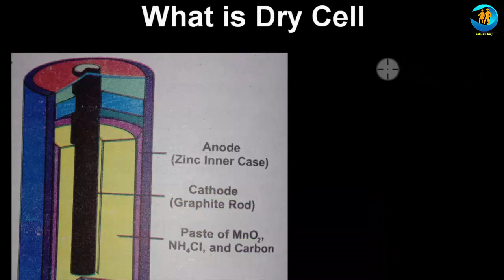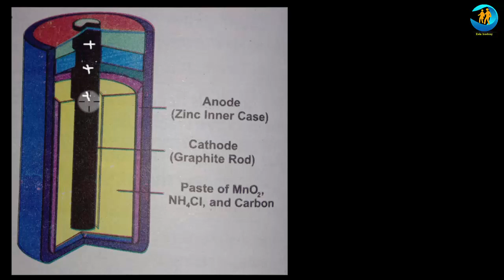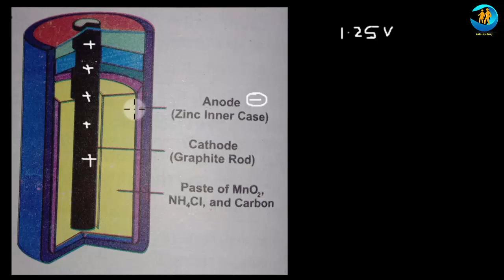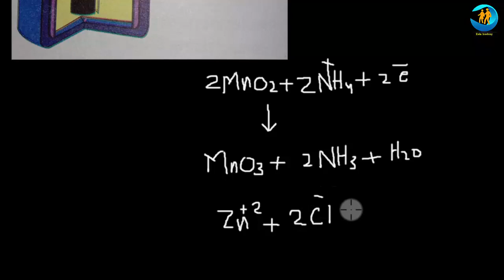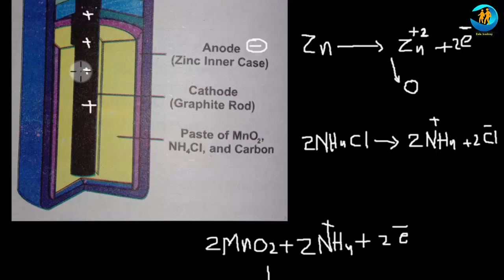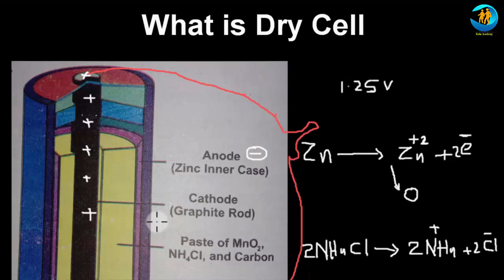What is Dry Cell Battery OR What is Dry Cell in Chemistry || 9th Chemistry Chap #7 Electrochemistry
Hi Students!! I am zain tabasum from zain Academy. In this video I tell what is dry cell battery or what is dry cell. Along with I tell you dry cell construction how work dry cell, and reaction in dry cell battery. So the topic is very easy but some students confuse so watch complete video and learn.

9th chemistry Chap #4   Periodic Table and Periodicity of Properties